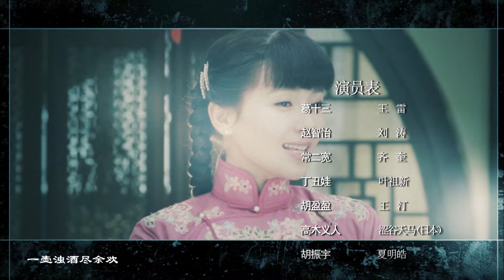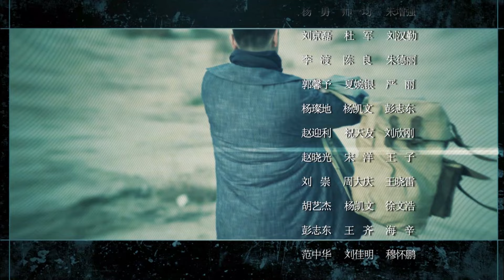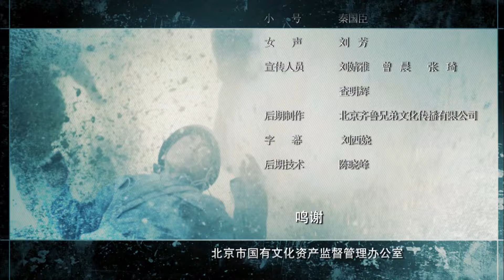【最新抗战剧】《铁在烧》 01 |王雷化身顶尖特工，获取情报方式惊人（主演:刘涛 , 王雷 ,叶祖新 ,齐奎 ）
🧡内地   抗战 / 爱情 / 战争
👉剧情简介：三个生死之交的结拜兄弟葛十三、常二宽、丑娃，因发现当局倒卖军粮的丑闻被追杀。逃亡路上，三兄弟计夺山匪窝，寻得容身之处。兄弟三人带着山匪袭击日伪军，名声远播，引来国共双方对这支队伍的关注。风云际会，三人选择了自己的道路：葛十三加入八路军，乔装成翻译打入日军阵营；常二宽加入国民党军队，成为战功显赫的营长；丑娃当了山匪，中了美人计而堕落成汉奸。一次战斗中，二宽被俘，丑娃前来提审，葛十三冒死营救，最终丑娃让葛十三救走二宽。然而，在日方的威逼下，丑娃供出了潜伏在日军里的葛十三，幸而葛十三成功脱身。决战之际，三人重逢，危机关头，丑娃幡然醒悟，三兄弟同仇敌忾，共同抗击日寇 。